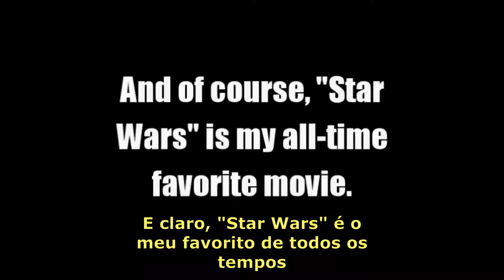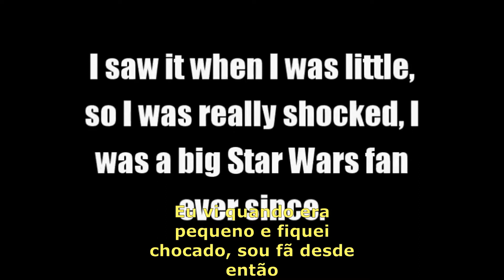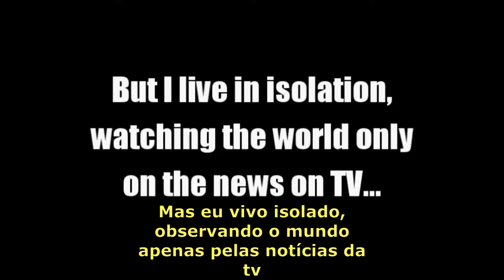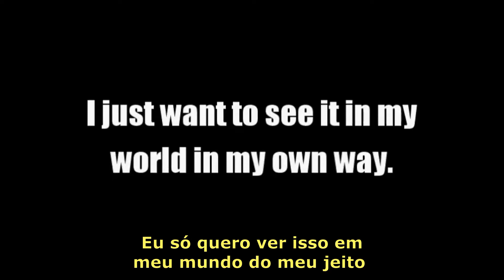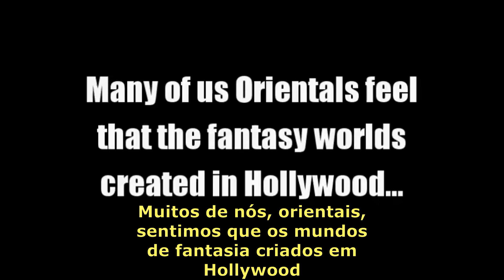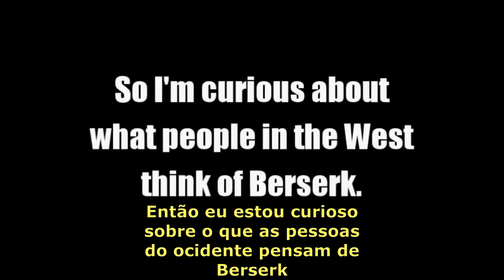Berserk e a Jornada do Anti-Herói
Uma viagem sobre Berserk e algumas de suas características mais marcantes. Esta que é uma das obras mais celebradas da cultura pop e no universo dos mangás é a favorita de muitos.